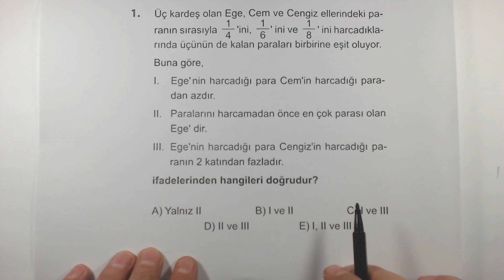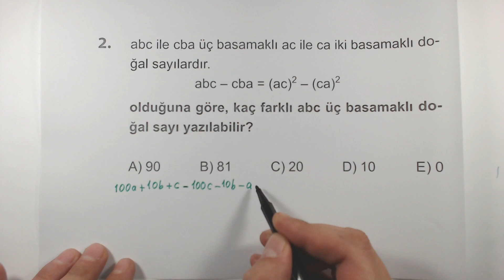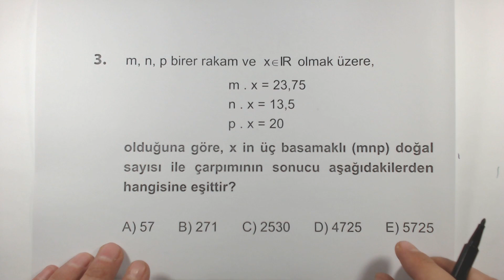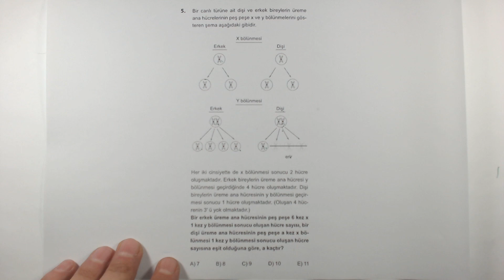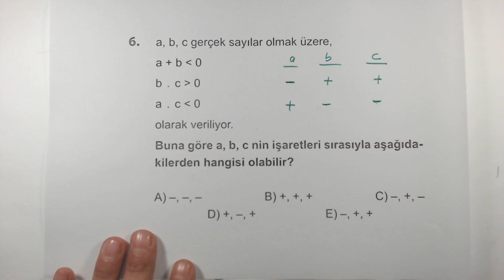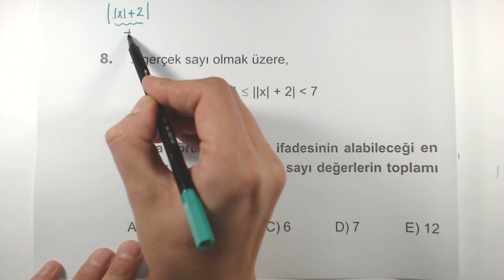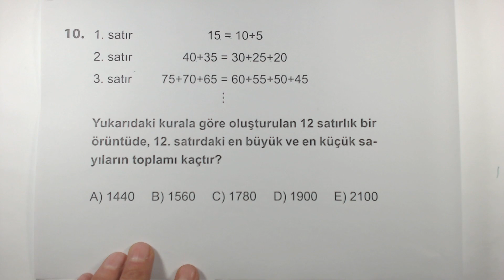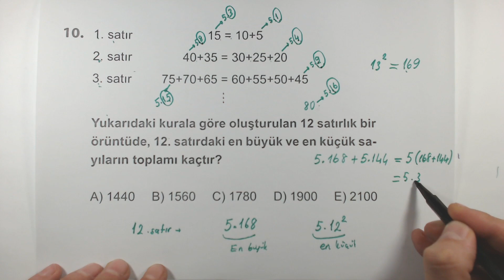Çöz Kazan TYT Denemeleri - 4 / Matematik - 1 - 10